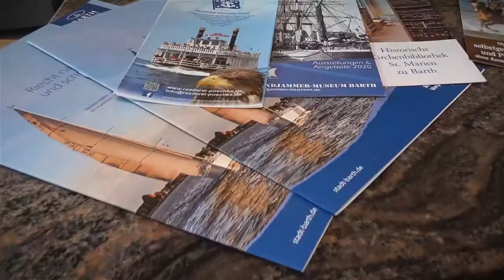Die Barth Information - Beste Adresse für Urlaubsgäste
"Schönes Städtchen, schöner Hafen. Was kann man denn hier so machen? Was gibt es in Barth?" Diese und ganz viele andere Fragen werdet ihr in unserer Touristinformation "Barth Information" los. Hier könnt ihr ein Zimmer buchen, Tickets buchen, Kultur-, Restaurant- & Freizeittipps erhalten oder einfach ein paar schöne Barth Andenken kaufen.

Barth Information, Markt 3/4, 18356 Barth